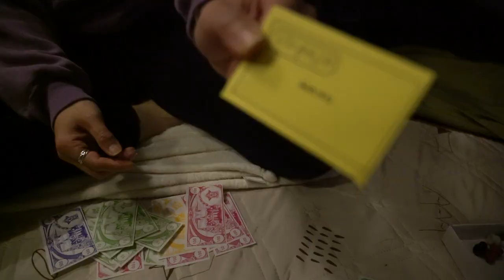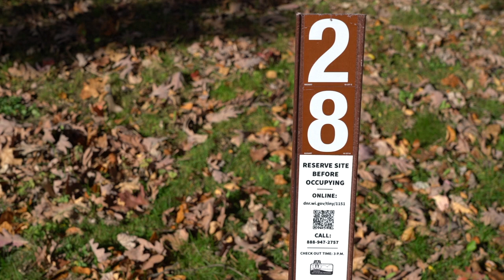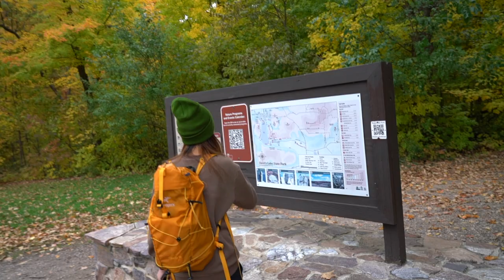Devil's Lake State Park Wisconsin | CAMPING, RELAXING, CHILL VIBES | แคมป์ปิ้งช่วงใบไม้เปลี่ยนสี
We camped at Quartzite Campground at Devil's Lake State Park and hiked at East Bluff Trail to see fall foliage.

Ranch 4 People Pyramid Camping Tent

Coleman Triton 2-Burner Propane Camping Stove
GAS STOVE